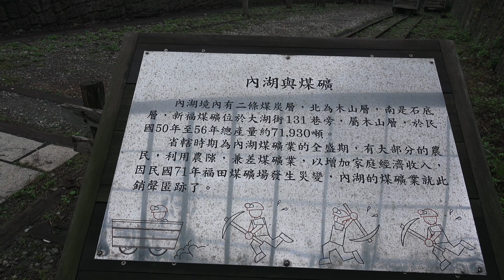2014.12.28 台北市 內湖區 新福本坑 復舊礦坑意象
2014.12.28 台北市 內湖區 新福本坑 復舊礦坑意象